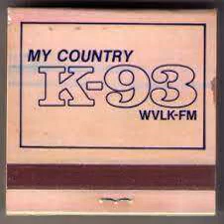WVLK "K-93" (Now K92.9) - Legal ID - 2002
ReelWorld: KASE 101